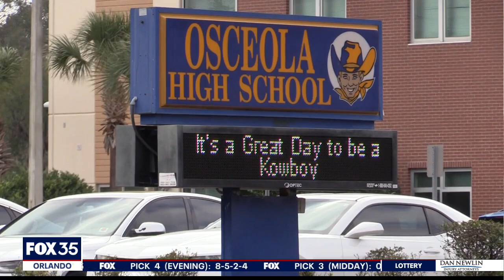Police: Car hits student, 17, near Kissimmee Middle School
The Kissimmee Police Department says a car hit a 17-year-old student near Kissimmee Middle School on Thursday morning.